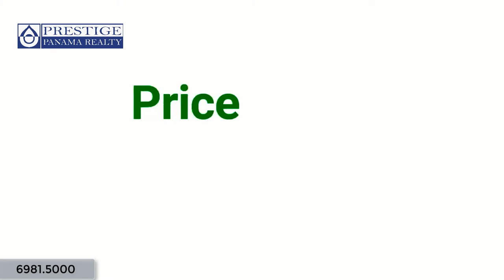Beautiful home surrounded by nature in a hidden paradise. Volcan, Chiriqui.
Hermosa casa en venta en el valle escondido de Volcán. Chiriquí

Construction Area: 2,152 ft2  |  Lot Area: 26,616 ft2  |

Address: Chiriquí. Volcán

Bedrooms: 3  |  Bathrooms: 2.5  |  Pets allowed: Yes  |  Furnished: No  |
Description
Offered for sale the secluded, secure and comfortable home "Hawk", which is located on the foothills of the majestic/dormant Volcan Baru and mountain range with a direct view on the river Chiriqui Viejo and its valley in a peaceful setting convenient to the villages Paso Ancho, Volcan and Cerro Punta - Chiriqui Highlands, Republic of Panama, at an altitude of 5000ft or 1500 m.

The home has absolute privacy and is set in a landscaped garden.
A quite and romantic hideaway with the sound of countless brightly coloured tropical birds, crickets and the river Chiriqui Viejo.
Paso Ancho is located 1 hour by car from David, capital of Chiriqui with approx 200.000 inhabitants. David has many supermarkets, upscale shops, malls and an airport with multiple daily flight services to Panama City.

The climate is influenced by 2 seasons: the dry season from December to April and the green or wet season for the rest of the year.
Temperatures during the day rarely go above 73F or 23C and at night time rarely below 64F or 18C.
Additional to the nice climate Panama is offering a favorable tax climate for expats as well as a low cost of living including a good road system, telephone and Internet services as well as Tocumen Panama International Airport, a major Central American hub with direct connection flights to the Americas and Europe.

More details of the home:
Lot size: 26,616 ft2 ; (Metric) 2,474 m2
Home ca. 2,152 ft2 ; 200 m2
Construction year 2008 and based on high North American standards. (wheelchair accessible throughout the whole home)

Spacious living room with open kitchen, 3 bedrooms, 2.5 bathrooms, laundry room, carport, large terrace.
Amenities:
Mountain View
Terrace
Enclosed laundry
Hot water
Spacious backyard
Gypsum ceiling
Flat land
Access to the river
Kitchen: wooden cabinets